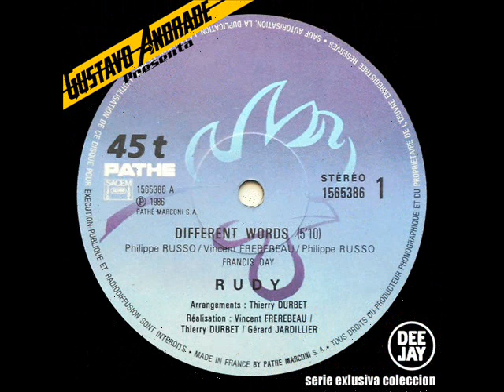RUDY - Different Words (1986)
Lado: A
Different words (5:11)

Lado: B
Different words (Remix) (6:08)